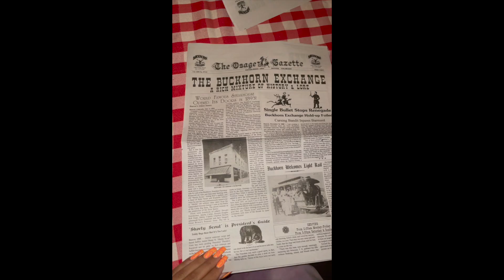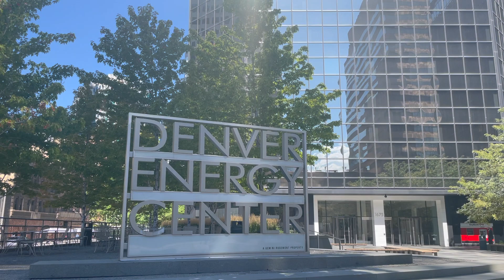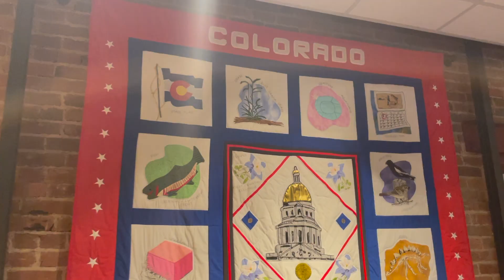Weekend In Denver Colorado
A very busy weekend adventuring around Denver Colorado! This was my first time visiting the city and the state. I had such a lovely time. From eating to exploring the State Capitol to Red Rocks Amphitheatre and more! Enjoy this weeks video !

Shout out to Austin, Liz, Fraser, Michaela, Molly, Ran, the lovely woman who exchanged Kandi with me, Alison Wonderland, the camping crew, Spectra Art Space and Buckhorn Exchange!

Thank you to every single viewer,  liker, subscriber, commenter, and supporter! You help make my dreams possible here on my YouTube channel.

Peace, Love & Good Vibez Always - Dominique Vibez ✨